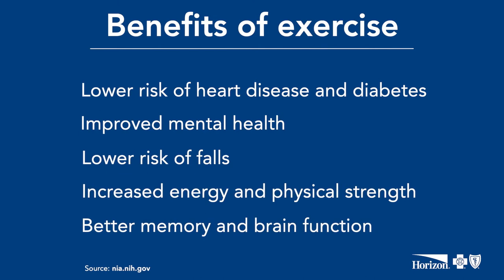Aging Gracefully on Ice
Living a life filled with purpose is important at all stages of life. As we age, staying engaged in activities we enjoy is associated with better physical and mental health. Being active and connecting with others helps our brains to function better.

After ending her professional figure skating career, JoJo Starbuck decided to share her passion for figure skating with others by coaching. JoJo began teaching an adult skating class and found that the benefits of figure skating for older adults extend far beyond learning axels and spins.

About Horizon Blue Cross Blue Shield of New Jersey
Horizon Blue Cross Blue Shield of New Jersey is the state’s largest and oldest health insurer. As New Jersey’ health solutions leader, Horizon is transforming healthcare by working with doctors and hospitals to deliver innovative, patient-centered programs that improve quality and lower costs. It is headquartered in Newark, NJ with offices in Wall and Hopewell, NJ. Horizon serves 3.7 million members including more than 1 million who rely on Medicaid for their health coverage.